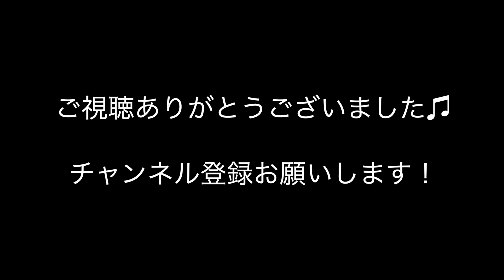【#17】 かの有名な曲シリーズ/Hard Days Night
Daeskiのこだわりチャンネル

その #17
"かの有名な曲シリーズ/Hard Days Night"

往年の名曲を思いつきでカバーするこのシリーズ。
今回はThe BeatlesのHard Days Night。

ミニリッケンバッカーもどきを弾くのはギタリストBobby（ボス)。
そしてコーラスとアコギを弾くのは謎の男Riow。

今回はこの３人でお送りします。

※実際に"Getting better"の発言をしていたのはリンゴの体調不良時にエキストラをしていたジミーニコルでした。訂正いたします。

Daeskiのこだわりの世界をお楽しみください。